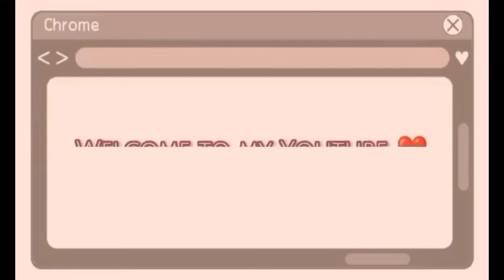ART WORKSHOP// PANDAYAN BOOK STORE//Centro de Malolos Institute